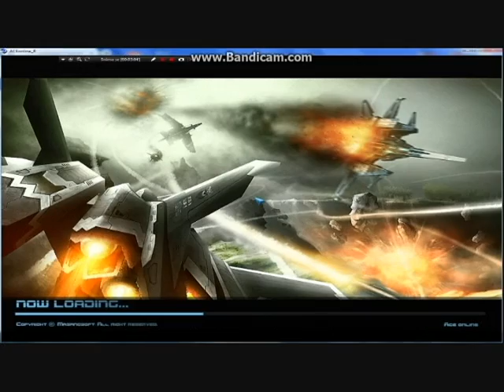02 02 2019 Ace Online Europe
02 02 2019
Ace Online Europe
ex Air Rivals
MS BCU
Dark Justice brigade with frends